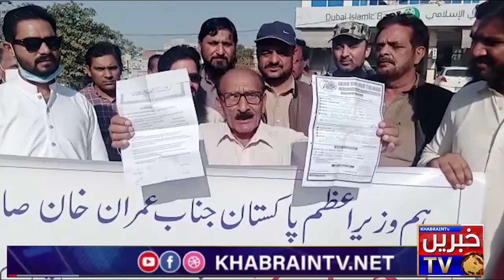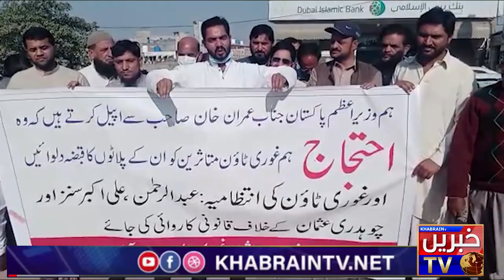Ghouri town Islamabad Santims | residents facing alot of troubles | Khabrain TV exclusive report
islamabad highcourt,islamabad high court,islamabad court,cj islamabad high court ,islamabad high court athar